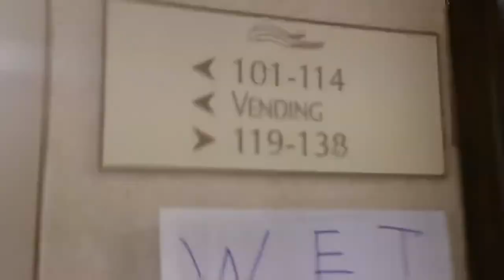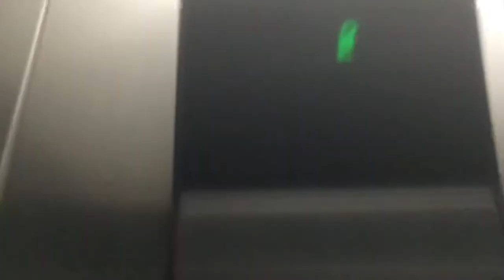Otis Hydraulic Elevator @ Baymont Inn GRR Grand Rapids, MI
6 years in the backlog. I think we’ve got a new record.